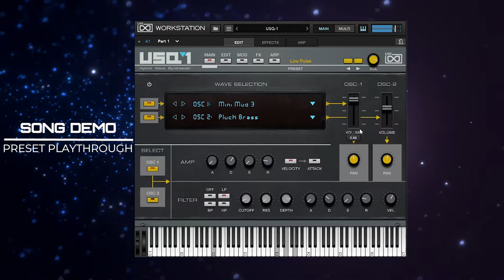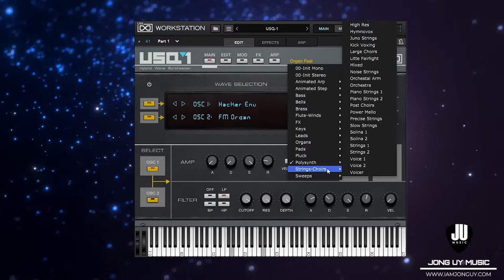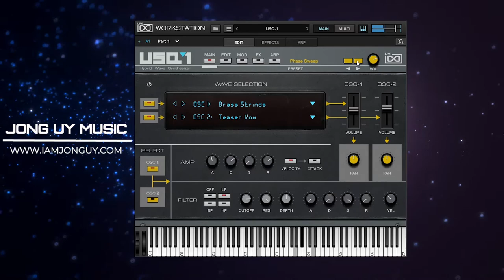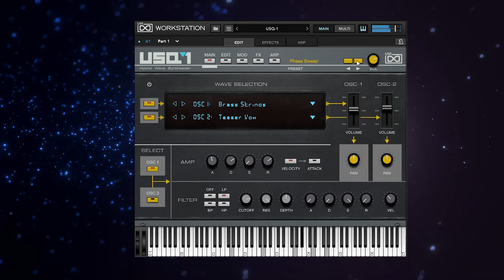USQ-1 by UVI (No Talk) | Preset Playthrough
Going through some of the presets, sharing with you what is inside the box and what this instrument can do, so when you are in the market of looking for something like this, this will somehow help you decide if this is for you.